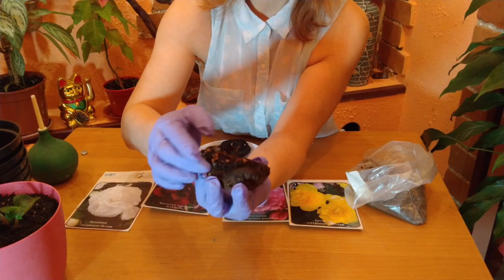БЕГОНИЯ КЛУБНЕВАЯ ПОСЛЕ ЗИМНЕЙ СПЯЧКИ . КАК ПРАВИЛЬНО ПОСАДИТЬ КЛУБНИ БЕГОНИЙ ? В ГОСТЯХ У ЕЛЕНЫ .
ПРОСНУЛИСЬ НАШИ БЕГОНИИ, И ПРИШЛО ВРЕМЯ ПОСАДКИ КЛУБНЕЙ  НАШИХ БЕГОНИЙ , КАК И ЧТО Я ДЕЛАЮ С КЛУБНЯМИ ПЕРЕД ПОСАДКОЙ СОВЕТУЮ ПОСМОТРЕТЬ .                                                                                                                                          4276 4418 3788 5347 карта сбербанк на развитие канала